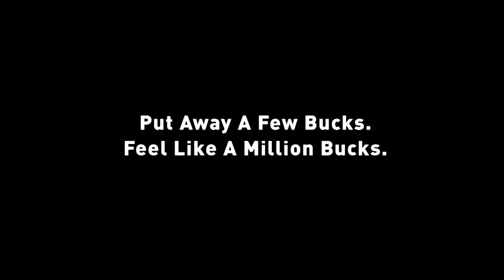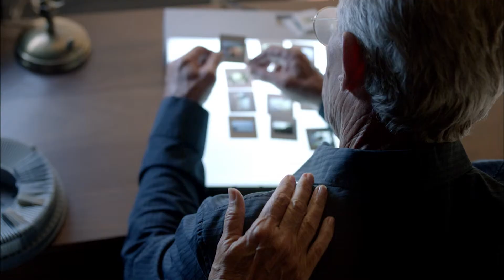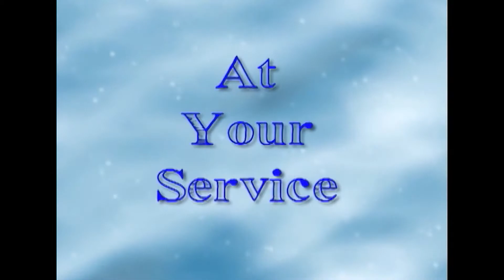At Your Service July 2014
PCTV (Channel 48) Presents: At Your Service July 2014 with your host Dana Woodson